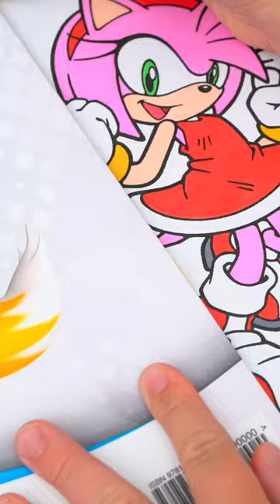Coloring Amy Rose